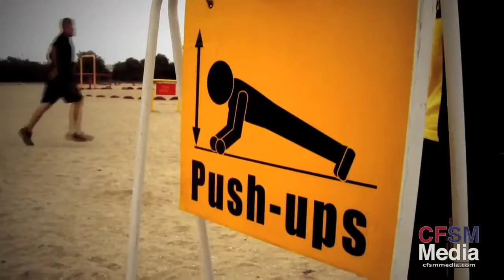Boot Camp Challenge at MCRD in San Diego